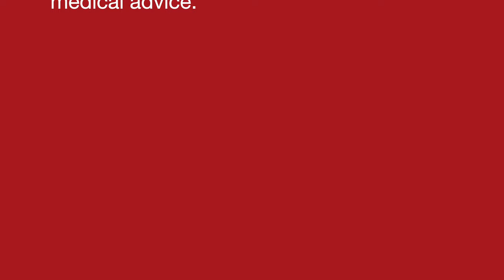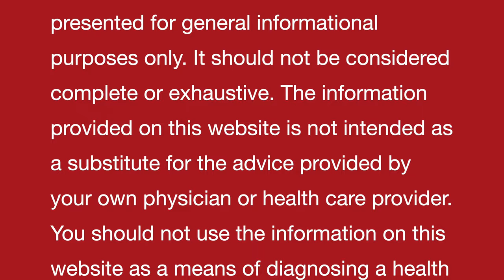Face Foundation || Natural homemade DIY remedy